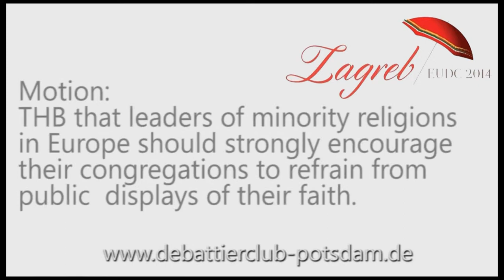2/8 EUDC 2014 ESL Semifinal 2 LUND A Opening Opposition 1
ESL Semifinal 2 of the European Universities Debate Championship 2014 in Zagreb

the 1st Speaker from Lund A in Opening Opposition

Motion: This house believes that leaders of minority religions in Europe should strongly encourage their congregations to refrain from piblic displays of their faith.

Opening Government: Belgrade A
Opening Opposition: Lund A (went to final)
Closing Government: Belgrade B (went to final)
Closing Opposition: Leiden A

Recorded at European Debating Championships 2014 in Zagreb. (EUDC 2014) Euros in Zagreb.

The speaker speaks for a given opinion that is not the speaker's own.